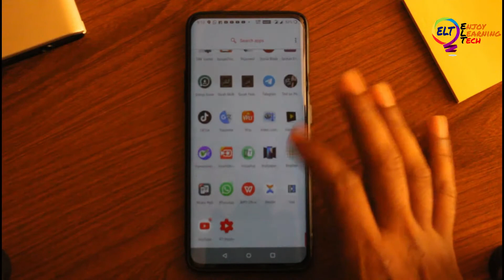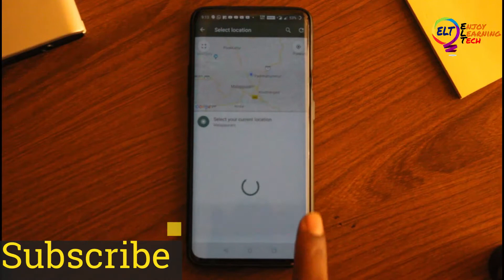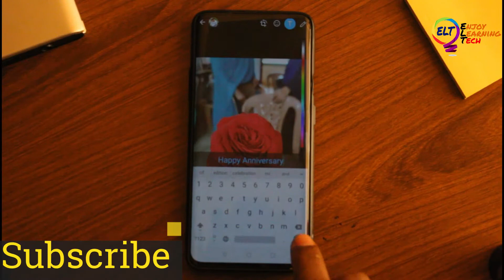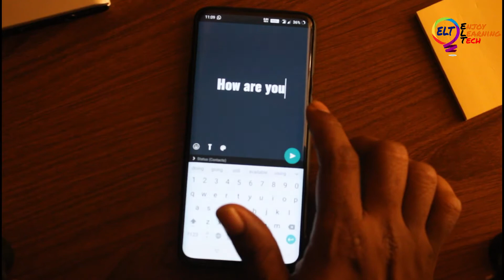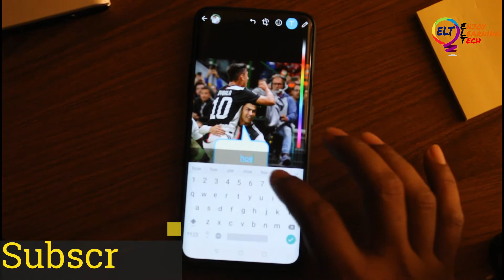4 simple whatsapp status Tricks.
How To Add location on a Image
How to write in different fonts
How to change whatsap status font and color
how to edit on smilies.